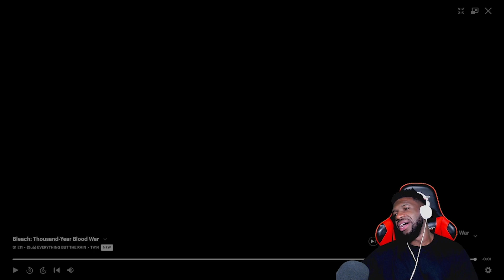ALL A PART OF HIS PLAN? | Bleach TYBW Episode 11 Live REACTION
AIZEN THE TROLL KING AT IT AGAIN. DOES HE KNOW?